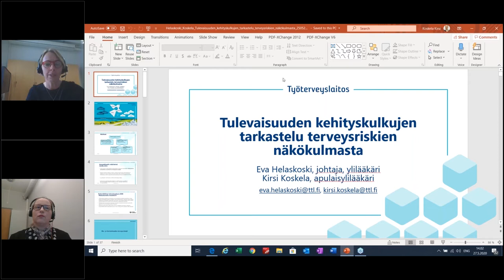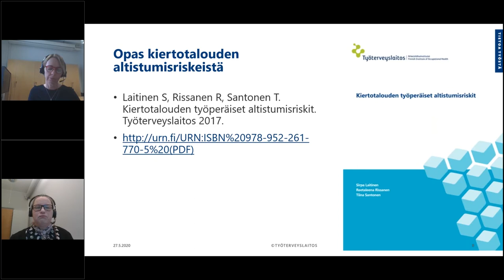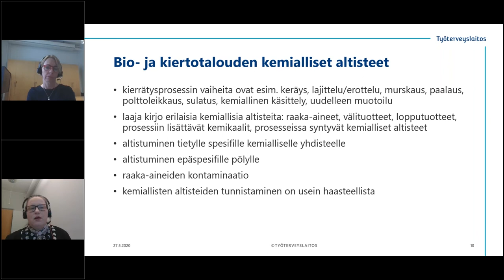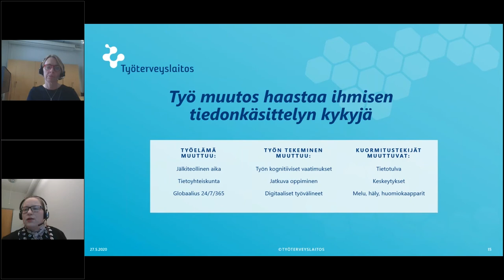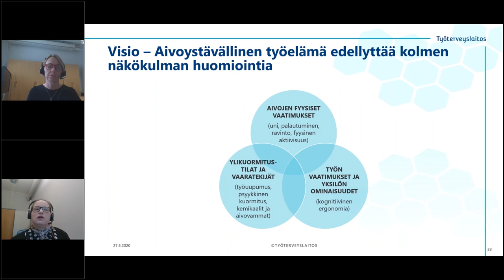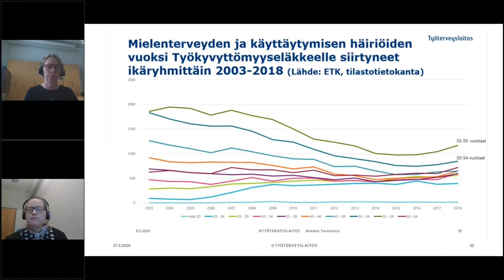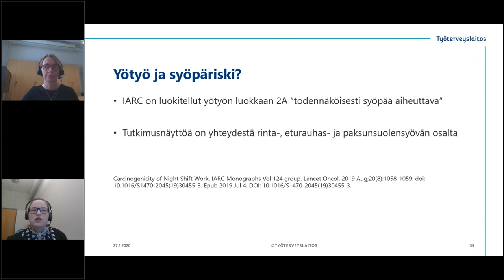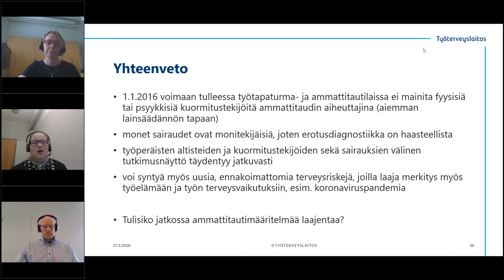TVK Forum 27.5.2020 - Eva Helaskoski ja Kirsi Koskela